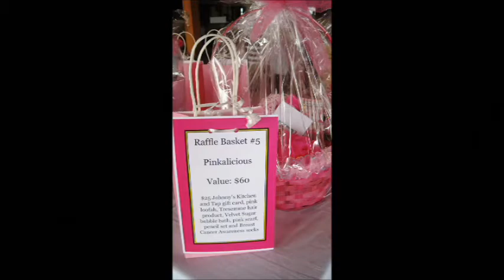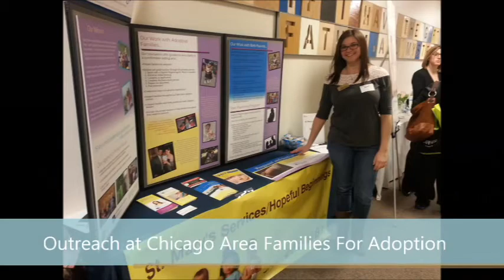St. Mary's Services Presentation for EHN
A brief introduction to Elgin Hispanic Network member St. Mary's Services.